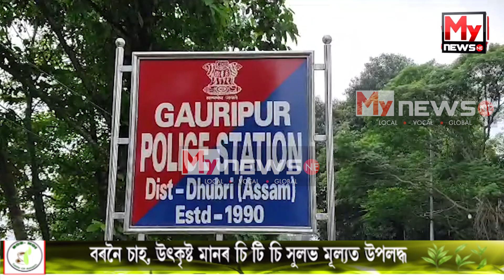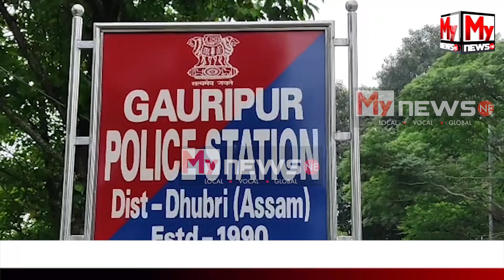গৌৰীপুৰত সংঘটিত হৈছে এক লজ্জাজনক ঘটনা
নিজ খুৰাই ধৰ্ষণ কৰিলে ৮ মহীয়া অন্তঃসত্বা ভতিজীক